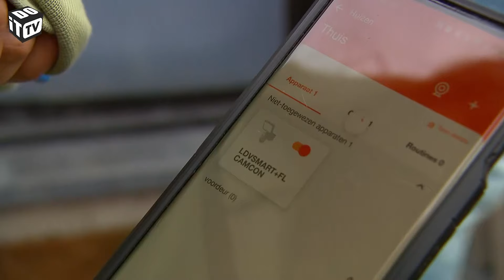Construction d'une allée 2 | Roger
Dans cet épisode, Roger va construire l'allée d'une maison nouvellement construite. Il construira d'un côté une allée menant à la porte d'entrée, qui pourra également servir de voie de stationnement. De l'autre côté, il créera un chemin pour charrettes, où les voitures pourront également être garées. La porte d'entrée sera pourvue d'une marche et d'une jardinière. Il y aura du gravier entre le chemin de charrette et le chemin piétonnier. Dans la deuxième partie, vous verrez comment on prend soin de la finition.
vous découvrez plus de 800 vidéos de construction et 2 000 instructions de construction.